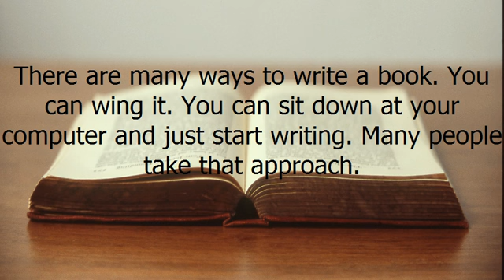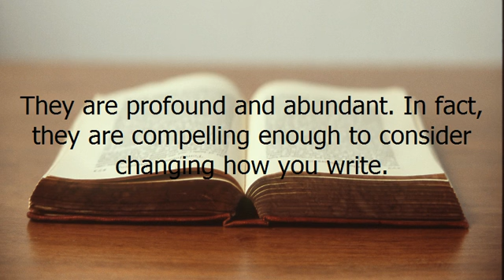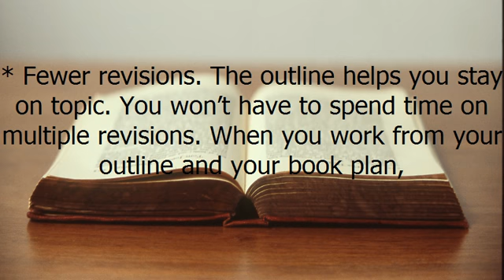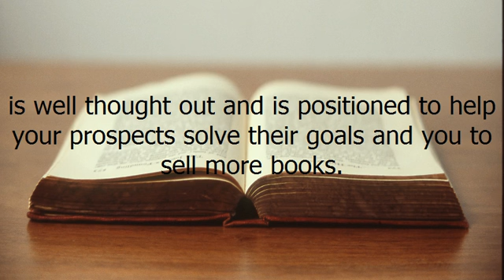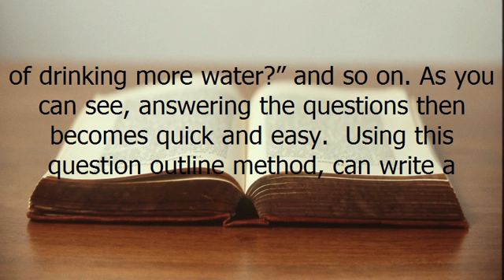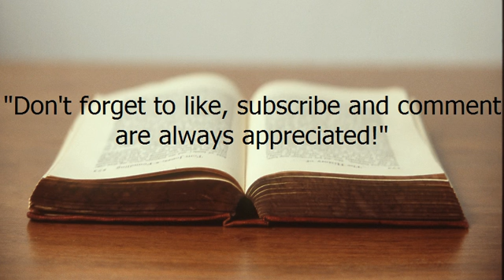Why and How to Outline Your Book + ( New iPhone 7! )